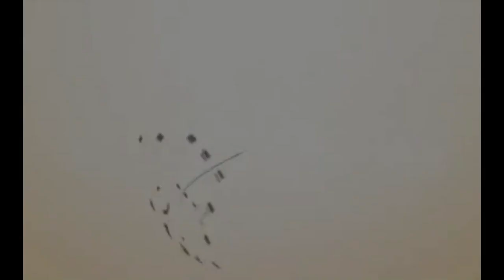Five MISTAKES I made in First Year of Medical School! (UK) | tonitalks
In my first video I wanted to talk about some of the common mistakes I made in my first year of medical school. :)

(SUN)DAY IN THE LIFE OF A MEDICAL STUDENT | MED SCHOOL VLOG